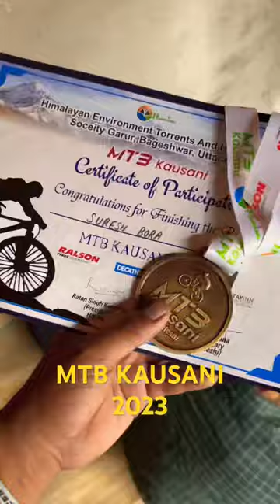MTB Kausani Finisher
MTB Kausani Big Day Finisher